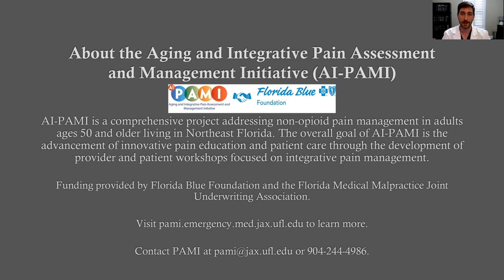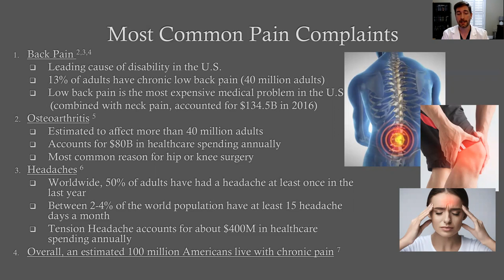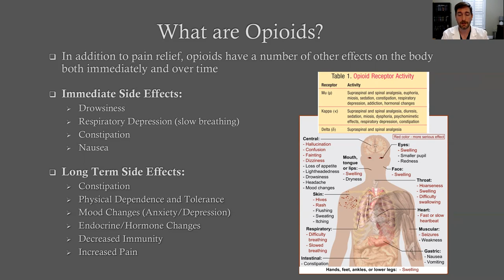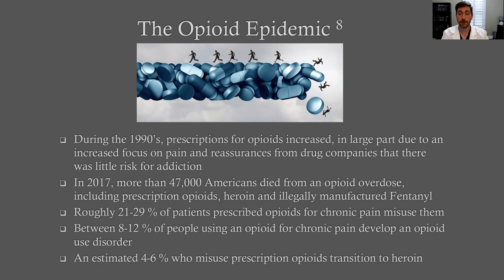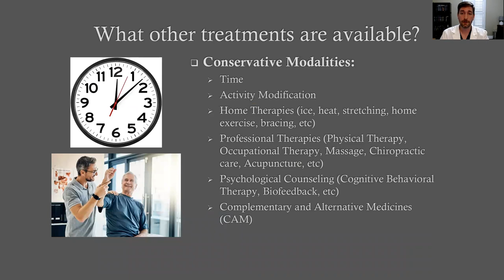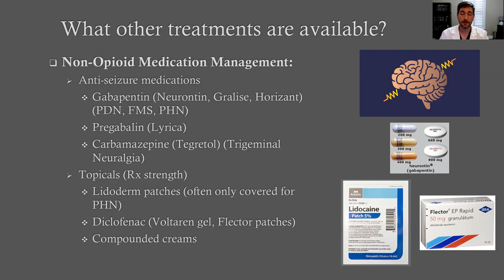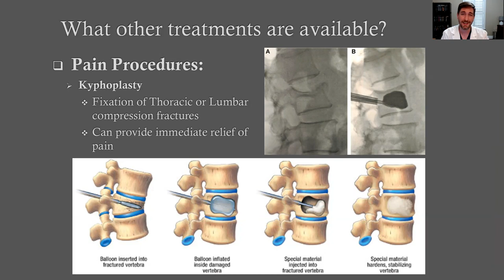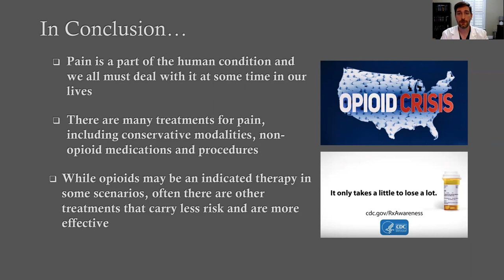Breaking Down the Nonopioid Options for Pain Management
AI-PAMI Patient & Caregiver Presentation: Options for Pain Management Without Opioids. Justin Mann, MD D. ABA, double board-certified in anesthesiology and interventional pain medicine, presents on options for interventional pain management. Dr. Mann breaks down our understanding of pain and common pain conditions. He also provides an overview of opioids and the statistics related to the opioid epidemic. He then describes the many treatment options to consider for pain management, which may be helpful in starting a conversation with your health care provider.

Table of Contents:
What is pain?
What are opioids?
What other pain treatments are available?
Conservative pain treatment, medications, procedures, surgery
What should I do if I have pain?
Conclusions